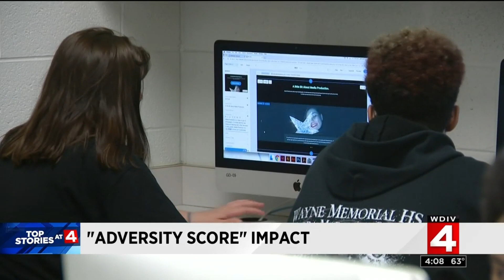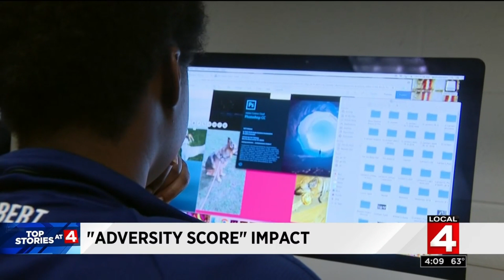SAT adjusts to capture social and economic backgrounds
The College Board plans to assign an advesity score to every student who takes the SAT.